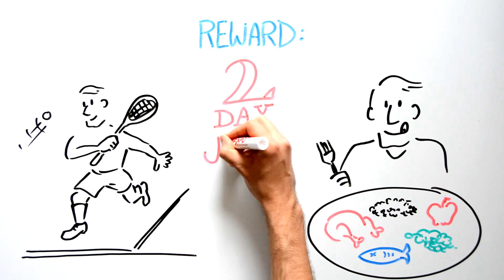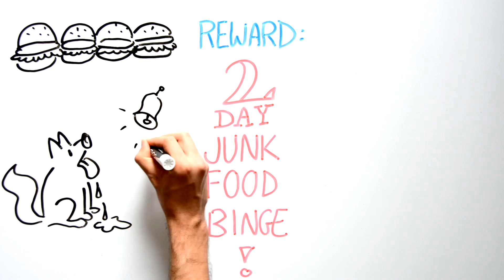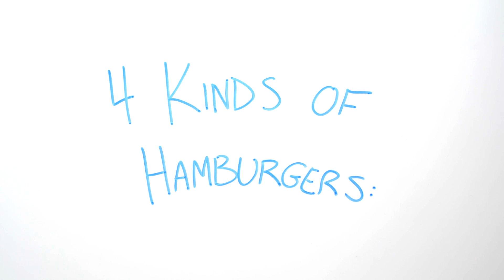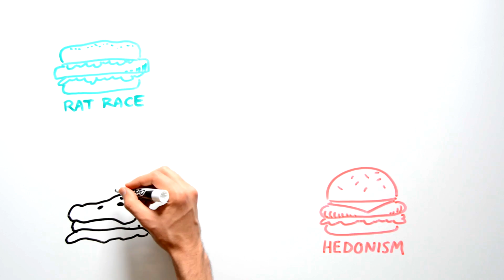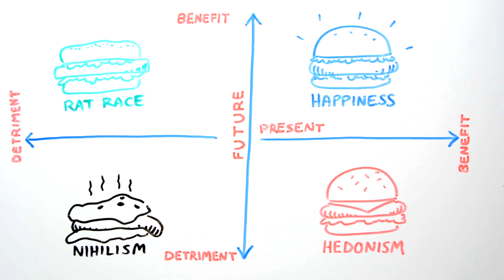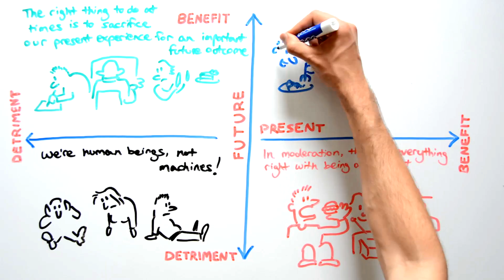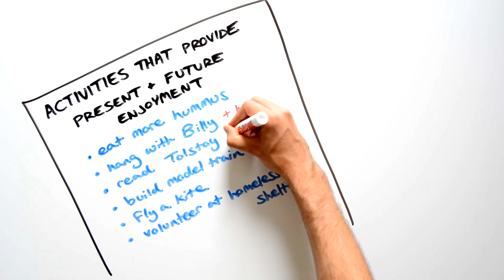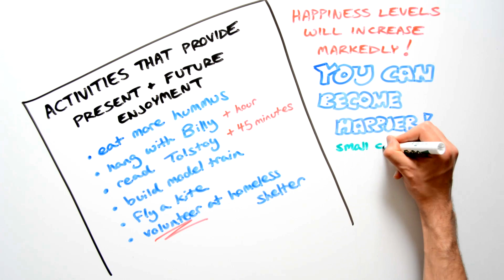How to Be Happier – Happier by Tal Ben-Shahar, PhD